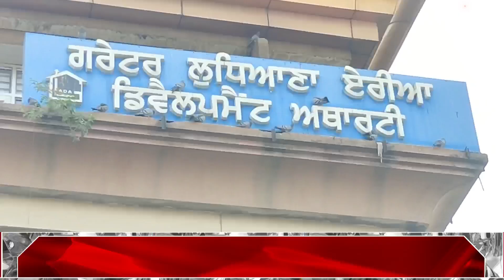ਗਲਾਡਾ ਅਧਿਕਾਰੀਆਂ ਨੂੰ ਲੋਕਾਂ ਨੇ ਕੀਤੀ ਸ਼ਿਕਾਇਤ